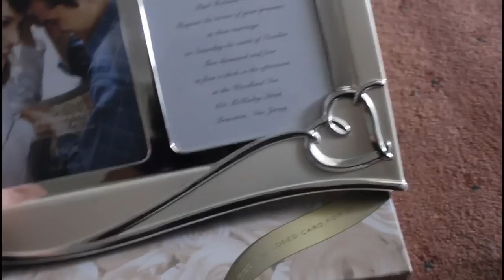YOUTUBE FRIENDS!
It has been one year since Jacob and I have been on youtube and I have made so many friends who are in similar situations like me. There is one girl in particular who i am really close to her name is Irina and consider her as a really close friend or even like a bestfriend even though I have never met her in real life, I met her on youtube and she lives in America and I live in Australia as you all know but we are so close we talk to each other all the time pretty much everyday on facebook and I can talk to her about anything. Irina is so sweet, she sent me a package all the way from America which was so nice of her to do and I just want to show you what she sent me and say thankyou so much to her for sending  the package, I love it. and I hope you get my package really soon too.

( thirteen and half months old )
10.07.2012